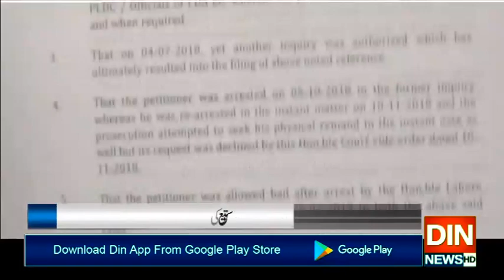آمدن سے زائد اثاثہ جات کیس کی سماعت